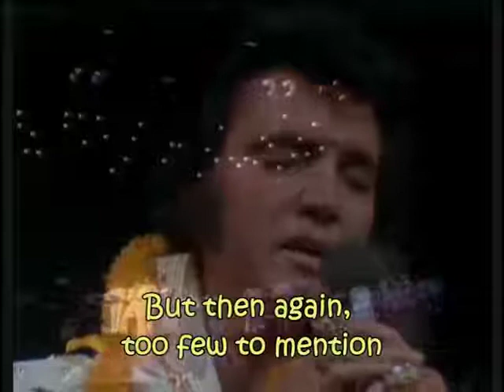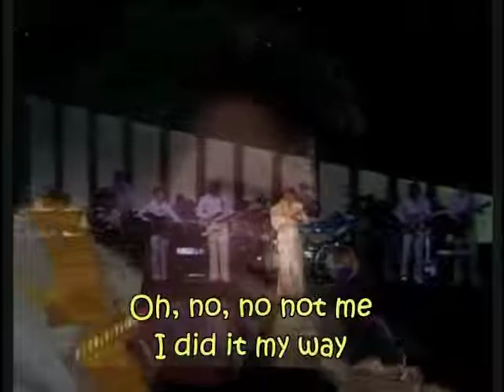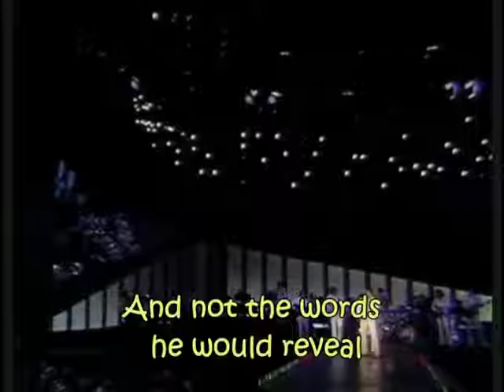ELVIS PRESLY his super Classic MY WAY.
Super artist,super voice,a once in a life time talent,even more legndary than Michael Jackson.